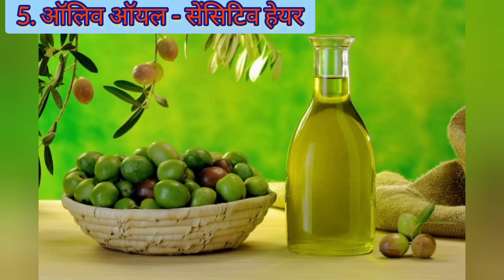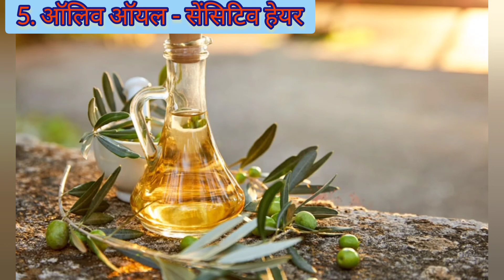Best Oil for Hair: गर्मी में लगाएं ये 5 हेयर ऑयल, बाल झड़ना होगा बंद, बढ़ेगी हेयर ग्रोथ और मजबूती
best hair oil for summer
hair oil
summer season
#5 different oil
effective in summer